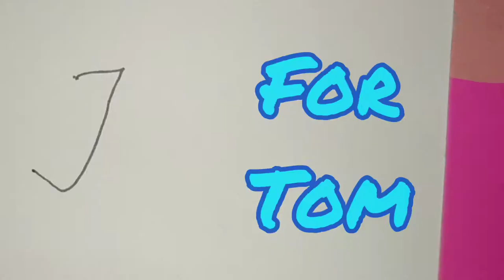How to draw 'TOM' from Alphabet 'T' || AlphaToons ||~made by Preetisha Dalai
Hey there🙋🏼‍♀️,
Here is a new AlphaToons in town. Alphabet 'T' turning into 'TOM'.
I will be posting Video of AlphaToons Every Day...

Video Shooting: Nainesh Dalai

Musician:

Items Used:-
Oil Pastels
Permanent Marker
Thin Artliner Marker:
Shades of Oil Pastels I used.